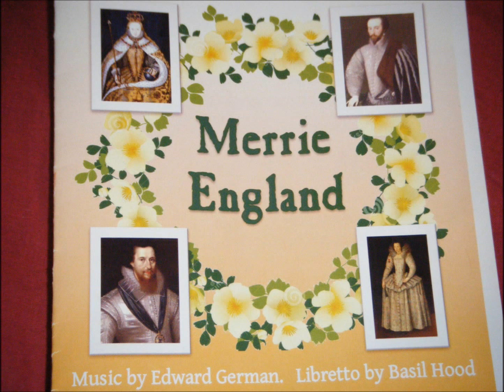In England, Merrie England [Sort of]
This is from the show I'm performing this week, Merrie England. I omitted the piano part mostly because I couldn't be bothered to learn it, and the original is SATB harmony, so I just dropped the two female parts down an octave. That may mean some fleeting oddities in how the chords are structured compared to the original, but I think it came out sounding OK.